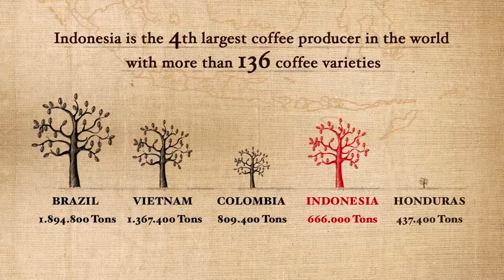JAVAROMA - AROMA OF HEAVEN - Kopi Flores